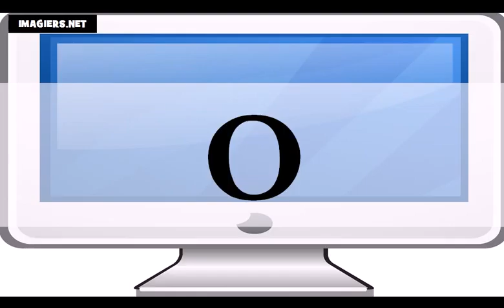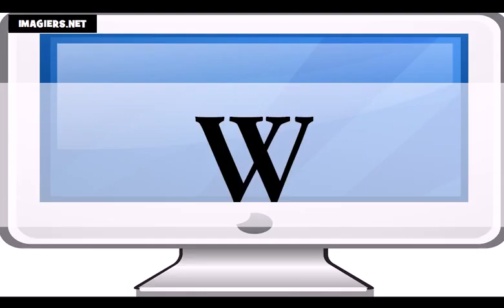Nauka francuskiego = Francuski alfabet